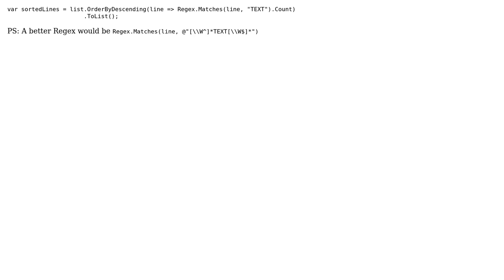Sort or Order a List of strings containing a specific word with LINQ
With thanks & praise to God, and with thanks to the many people who have made this project possible! You are responsible for your own actions.